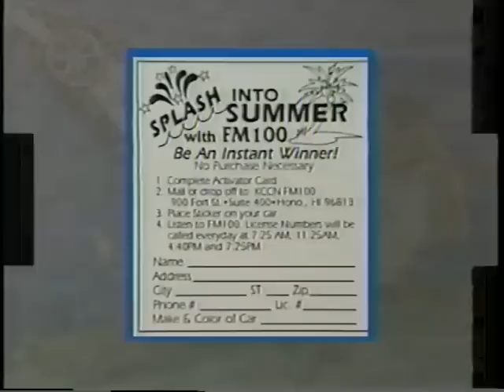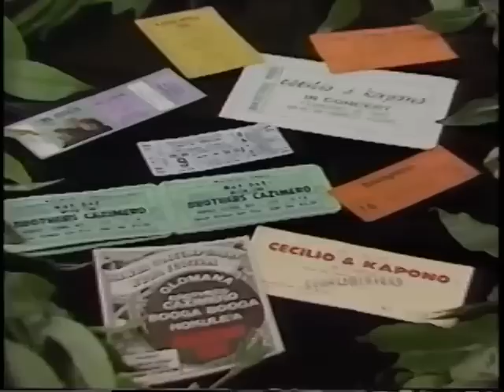HHN Hawaiian Style Band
Hot Hawaiian Nights featuring the Hawaiian Style Band